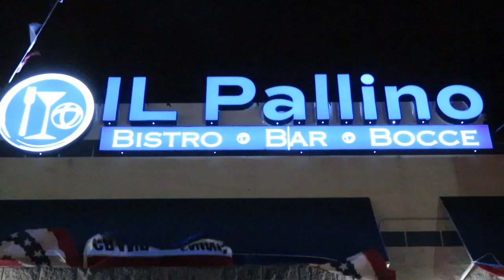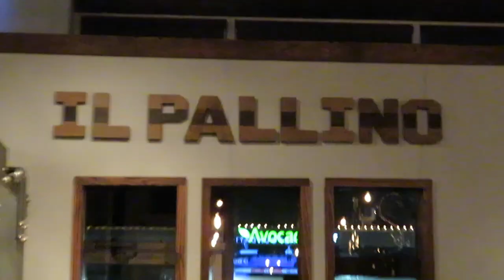lL Pallino Bistro & Bocce Restaurant Review On Staten Island, NY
Come along with YouTube's famous couple as Chris and lisa as they show you IL Pallino Bistro & Bocce Restaurant in Staten Island, NY. This unique Restaurant has delicious food and an Indoor Bocce Court so you can eat and play Bocce. Live music and a DJ help make this place fun for the whole family.